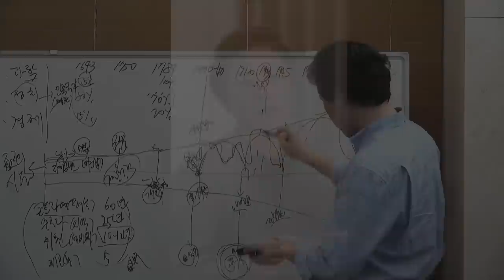[증시셔터맨] 한국시장만 또 유난인 하루, 명확한 이유없는 하락의 원인은? f. 신한금융투자 황유현 PB팀장